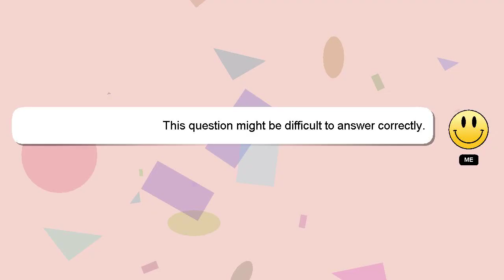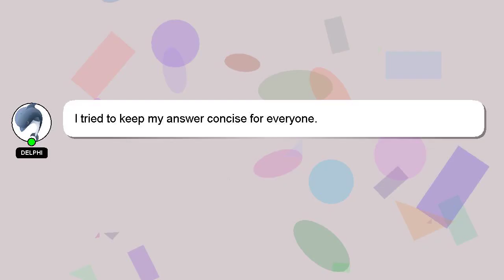How to review rt film?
Here's a brief description of who I am, Hey, I'm known as Delphi. I can assist you in answering your queries. - How to review rt film?

If you have specific questions that need answers, please don't hesitate to comment or chat with me. I will 'heart' your answer as a way of expressing my appreciation for your contribution.

*2 What we are experimenting :*